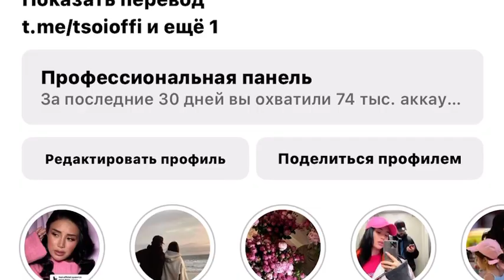Эльман подарил жене машину 😍